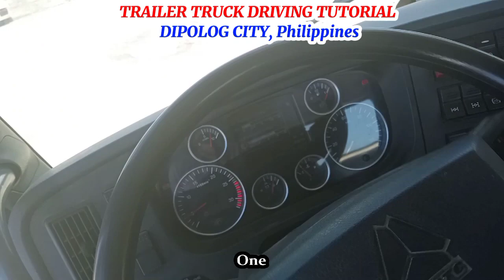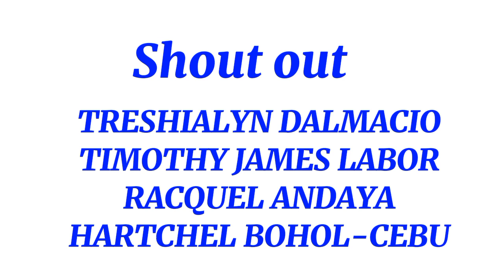Reverse trailer truck Driving Tutorial,Reverse Right trailer truck, GENE IMPERIAL PRIME MOVER DRIVER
Sharing my experience about Driving Tutorial Reverse trailer truck, how to reverse trailer truck